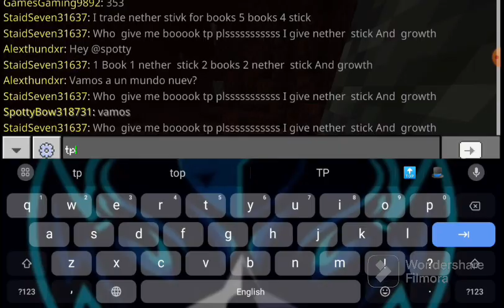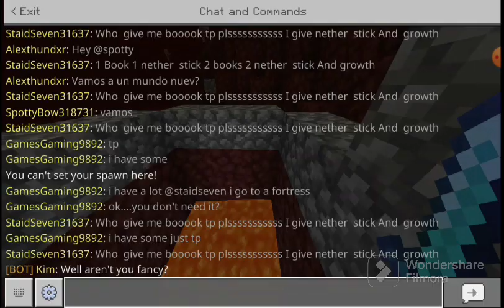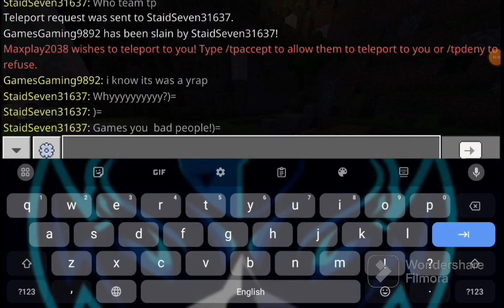life boat survival but....a player is lie🤣🤣🤣🤣